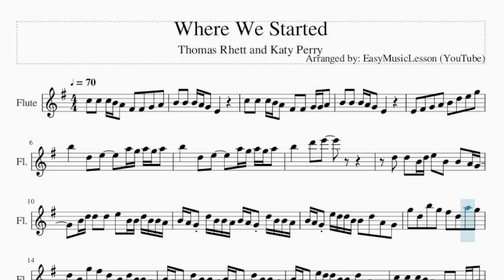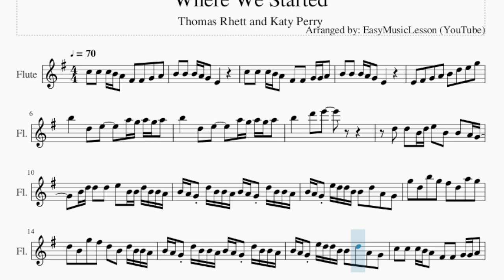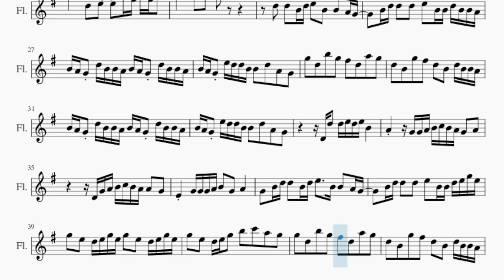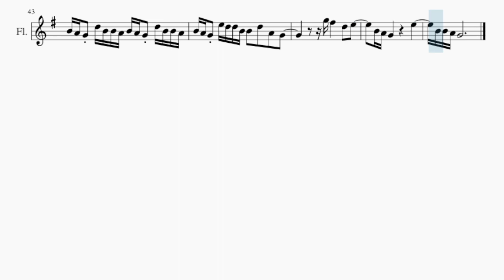Flute Sheet Music: How to play Where We Started by Thomas Rhett and Katy Perry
Comment and let us know how the videos have helped you. It keeps us going! :)Here is a sheet music/tab video on the song Where We Started by Thomas Rhett and Katy Perry on the flute. A flute sheet music arrangement which is transposed to notes that are easily played by flute, for the song Where We Started by Thomas Rhett and Katy Perry.

EasyMusicLesson teaches you to play the your favorite instrument, through well-arranged sheet music so that you too can learn how to play Where We Started by Thomas Rhett and Katy Perry on the flute as fast as you can. A flute sheet music with backing tracks to help your play the song better.

Chords of Flute arrangement:
A Min   D Maj   G Maj   C Maj   A Min   D Maj   G Maj   C Maj
C Maj   D Maj   E Min   D Maj   G Maj   G Maj   C Maj   G Maj
G Maj   C Maj   G Maj   G Maj   C Maj   G Maj   D Maj   E Min
D Maj   C Maj   C Maj   C Maj   C Maj   C Maj   C Maj   D Maj
G Maj   D Maj   E Min   D Maj   C Maj   C Maj   C Maj   C Maj
C Maj   C Maj   D Maj   A Min   D Maj   G Maj   C Maj   A Min
D Maj   G Maj   C Maj   C Maj   D Maj   E Min   D Maj   G Maj
G Maj   C Maj   G Maj   G Maj   C Maj   G Maj   G Maj   C Maj
C Maj   C Maj   D Maj   G Maj   D Maj   E Min   D Maj   C Maj
C Maj   C Maj   C Maj   C Maj   C Maj   D Maj   E Min   D Maj
C Maj   C Maj   E Min   A Min   G Maj   D Maj   E Min   D Maj
C Maj   C Maj   C Maj   C Maj   C Maj   C Maj   D Maj   G Maj
D Maj   E Min   D Maj   C Maj   C Maj   C Maj   C Maj   C Maj
C Maj   C Maj   G Maj   D Maj   E Min   D Maj

Melody notes of Flute:
C5   C5   C5 B4 A4   F#4   F#4   G4   A4
B4   B4   B4 A4 G4   E4
C5   C5   C5 B4 A4   F#4   F#4   G4 G4 A4
E4   F#4   G4   A4   B4   D5   E5   G5
B5       D5   E5       A5 G5 A5 G5 A5
D5   D5   B4 D5 E5   B4   B4   A4 G4
B4 D5 D5   D5   E5   B4 B4 D5 B4 B4 A4
B4 A4 G4 D5 B4 B4 A4 B4 A4 G4 D5 B4 B4 A4
B4 A4 G4 E5 D5 D5 B4 B4   D5   A4   G4
G5   D5   B5   G5   F#5   D5   A5   G5
D5   B4   G5   F#5   D5   B4   D5 B4 B4 A4
B4 B4 B4 B4 B4   G4   E4
C5   C5   C5 D5 A4   F#4   F#4   G4   A4
A4 B4 B4 B4 B4 A4 G4   E4
D4 D5   D5 E5 D5 E5 B4
A4       G4 G4 A4 B4 C5 B4 A4 G4   A4
D4 G4 A4 B4 C5 B4 A4 A4   G4
E4     G4 G4 G4 A4 B4   G4   A4
G4   B4 D5 D5   B4 D5 E5     B4 B4   A4 G4
B4 D5 D5   D5   E5   B4 B4 D5 E5 G5 E5
G5   E5   D5 E5 G5 E5 G5   E5   D5 E5 G5 E5
G5   E5   D5 E5 G5   B5   C6   A5   G5